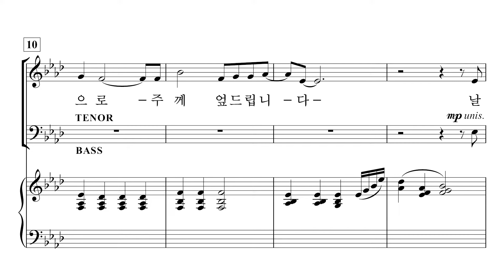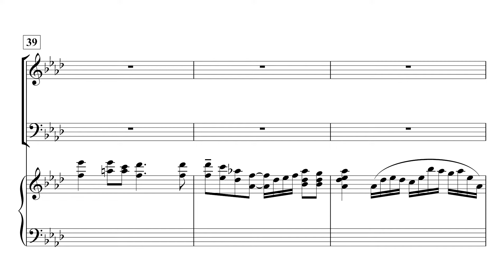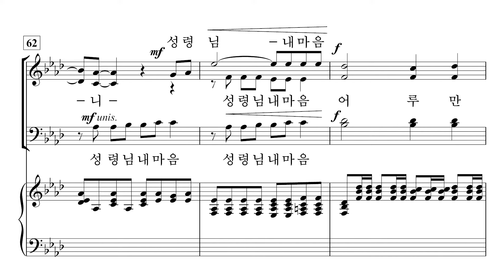[중앙아트] ‘중앙성가 45집’ 22. 날 기도하게 하시려고 - 테너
22. 날 기도하게 하시려고 – 진선미